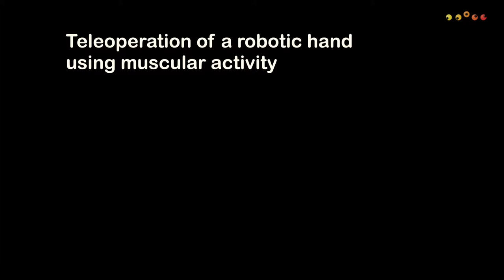Robopoly - Swiss Robotics Industry Day Interview #7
Pour cette dernière vidéo tournée lors du SRID 2018 à l'EPFL, Robopoly vous présente Iason qui dans le cadre de ses études a conçu une main robotisée commandée par les muscles de son bras. Évidemment, le tout sans implant !
On est déjà à la fin de cette série de vidéo sur la robotique. On espère que cela vous aura donné des idées et une vision supplémentaire du monde de la robotique d'aujourd'hui !!